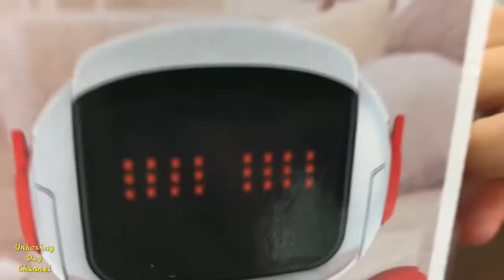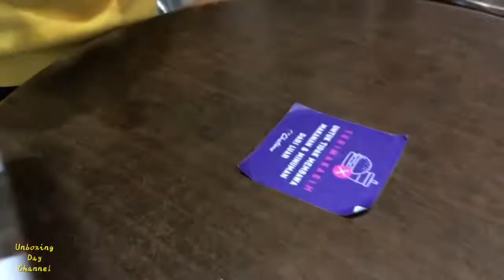Unboxing Mainan Robot Dari Toys Kingdom - Remotnya Pake Jam Tangan